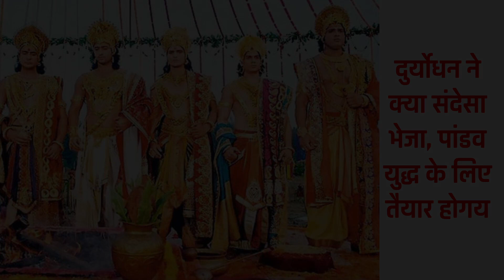माहाभारत,,दुर्योधन ने संदेसा भेजा,पांडव युद्ध के लिए तयार हो गए ।।@Gyanmala